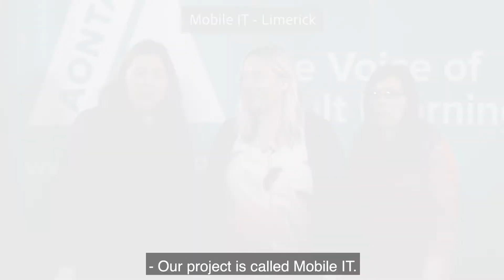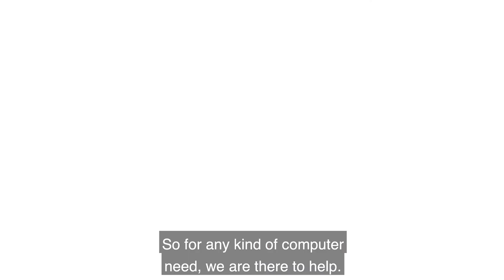STAR Awards 2020 - Mobile IT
FINALIST in the 'Social Inclusion - Small/Medium Organisation' category

Mobile IT provides IT training for the more disadvantaged members of society by setting up a digital classroom in local venues all around rural Munster for people who cannot access training due to restrictions of travel and cost. During 2019 Mobile IT trained 667 people with basic IT skills, the skills needed to be included in this new digital age, in 26 villages though out Cork, Limerick & Tipperary. (Limerick)

Filmed during the judging process for the AONTAS STAR Awards 2020.
Congratulations to all involved and if you are interested in finding out more about the AONTAS STAR Awards